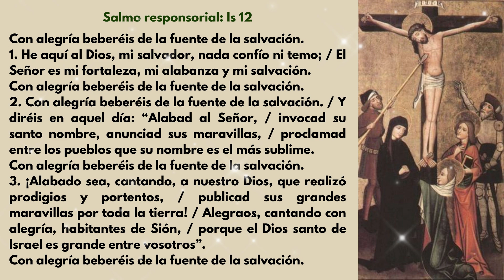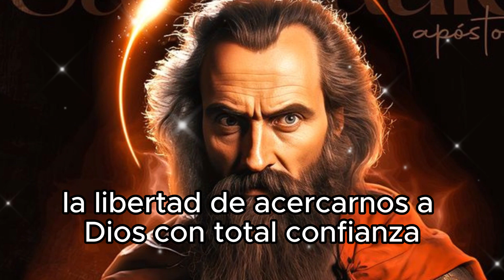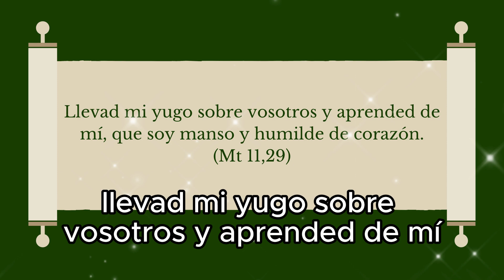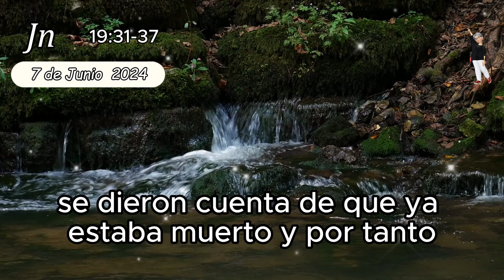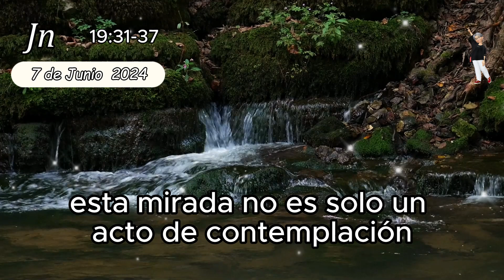EVANGELIO DEL DÍA VIERNES 07 de Junio de 2024 | Profecía de la crucificación | Juan 19:31-37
¡Bienvenidos a nuestro canal! Hoy compartimos con ustedes las lecturas del día y el Evangelio según San Juan, acompañados de una reflexión profunda sobre el significado de estos textos en nuestra vida espiritual.
Primera Lectura: Oseas 11,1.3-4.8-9 En esta lectura, el Señor expresa su amor paternal hacia Israel. A pesar de la ingratitud de su pueblo, Dios revela su compasión y misericordia, prometiendo no dejar que su ira destruya a Efraín. Este pasaje nos recuerda la ternura y el amor incondicional de Dios, quien siempre busca nuestra reconciliación.
Salmo Responsorial: Isaías 12 "Con alegría beberéis de la fuente de la salvación." El salmista celebra la grandeza de Dios, nuestra salvación y fortaleza. Nos invita a alabar al Señor y proclamar sus maravillas entre todos los pueblos, recordándonos la importancia de la gratitud y la alabanza en nuestra vida diaria.
Segunda Lectura: Efesios 3:8-12, 14-19 San Pablo, en su carta a los Efesios, destaca la gracia de anunciar las riquezas de Cristo y revela el misterio eterno de Dios. Nos exhorta a arraigarnos en el amor de Cristo, comprendiendo su inmensidad y siendo fortalecidos por el Espíritu Santo. Esta lectura nos llama a una profunda vida de fe y amor, acercándonos con confianza a Dios.
Evangelio de San Juan 19:31-37 En el Evangelio de hoy, se relata el momento de la crucifixión de Jesús y el cumplimiento de las profecías. Jesús, ya muerto en la cruz, no tuvo sus huesos quebrados, cumpliendo así las Escrituras. La lanza que atraviesa su costado, de donde brotan sangre y agua, simboliza los sacramentos de la Eucaristía y del Bautismo, fundamentales en nuestra fe.
Reflexión del Evangelio El Evangelio de San Juan nos invita a contemplar el misterio de la crucifixión de Jesús. Este pasaje, cargado de simbolismo, destaca el cumplimiento de las profecías y la naturaleza sacrificial de Jesús como el Cordero Pascual. La sangre y el agua que brotan de su costado representan la nueva alianza y la purificación del bautismo. A través del testimonio de Juan, somos llamados a fortalecer nuestra fe y a reconocer el inmenso amor de Dios manifestado en la cruz.
Este texto nos desafía a meditar sobre el sacrificio de Cristo, a valorar los sacramentos y a renovar nuestra fe y confianza en las promesas divinas. Mirar al Crucificado es una invitación a la conversión y a aceptar el amor redentor de Dios.
Acompáñanos en este viaje de fe y reflexión. ¡La Paz de Cristo y el amor de María estén siempre con ustedes!